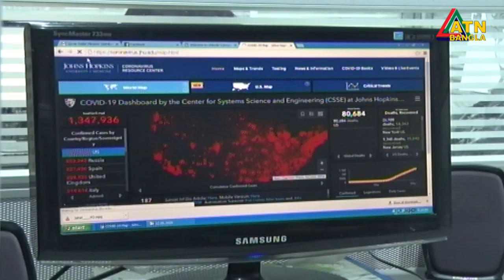সারাদেশে করোনা ভাইরাস পরিস্তিতি। এটিএন বাংলা নিউজ।